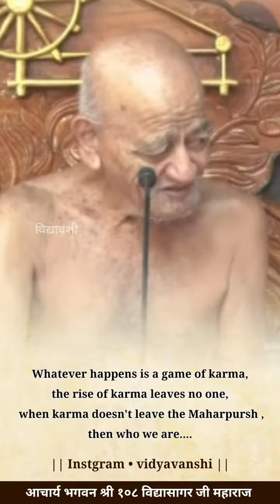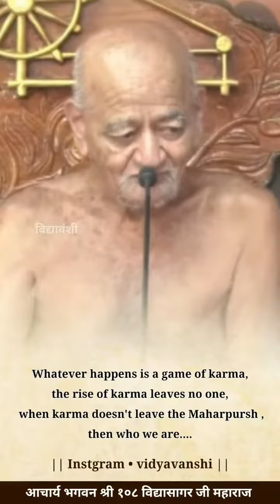सारे बुरे काम किसके वजह से होते हैं ?